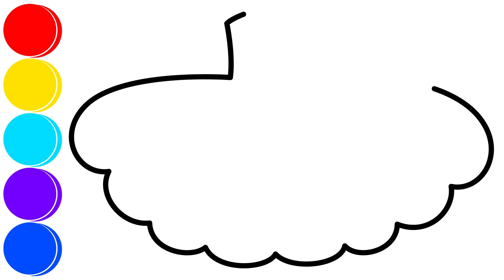Glitter Rainbow Dress Pop It coloring and drawing for Kids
Dress Simple Dimple｜Easy Painting Tutorial for Beginners
How to draw glitter dress, coloring pages for kids
Как нарисовать платье поп ит, раскраски для детей, раскраска, halaman mewarnai untuk anak-anak